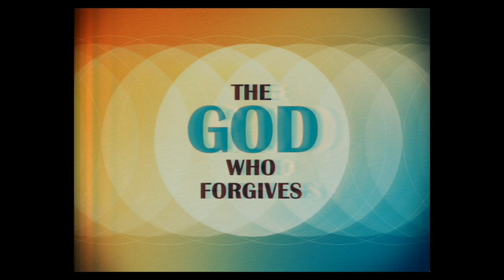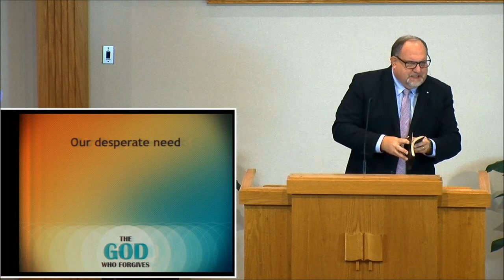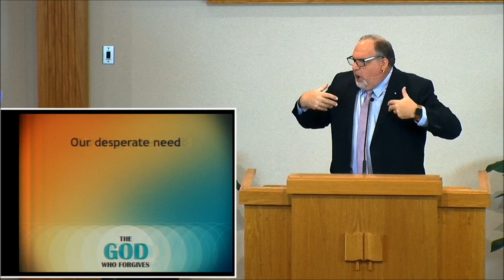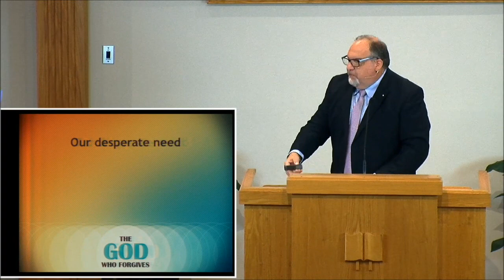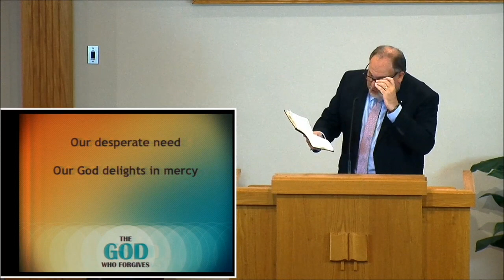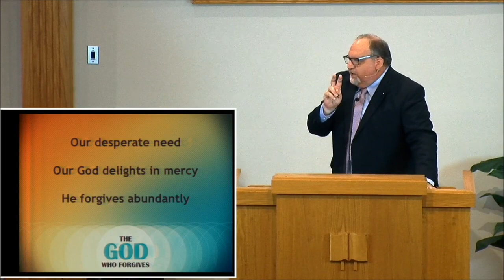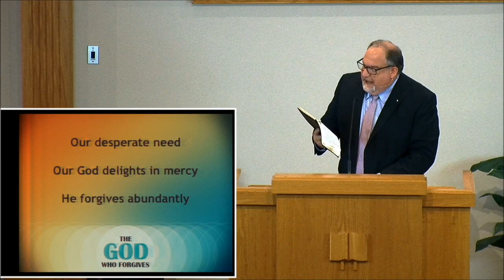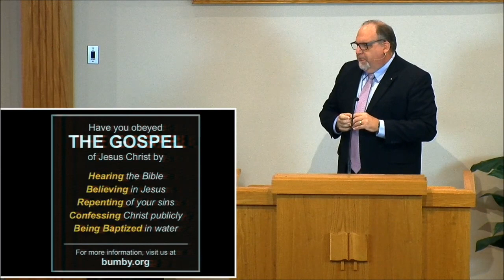The God Who Forgives